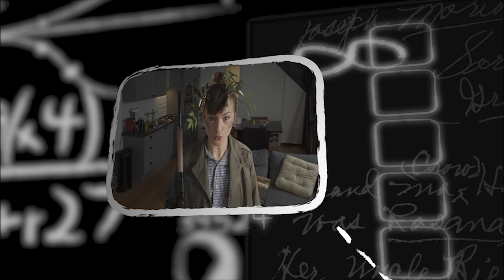TrouveTonEntreprise - les fondamentaux de la recherche d'emploi - 1/3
Agnès dispense les principes fondamentaux de la recherche de contrat ou de stage. Afin d’être efficace dans sa recherche, Agnès propose de se poser en premier lieu les bonnes questions. Elle aborde ensuite les erreurs à éviter ainsi que les éléments clés à ne surtout pas oublier dans ses différentes démarches de prospection ou échanges avec un professionnel.